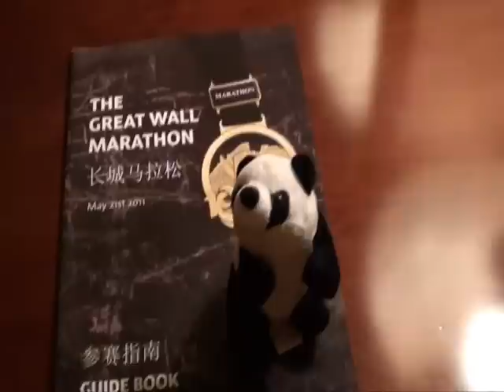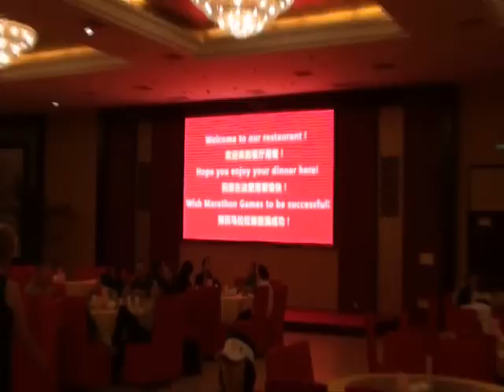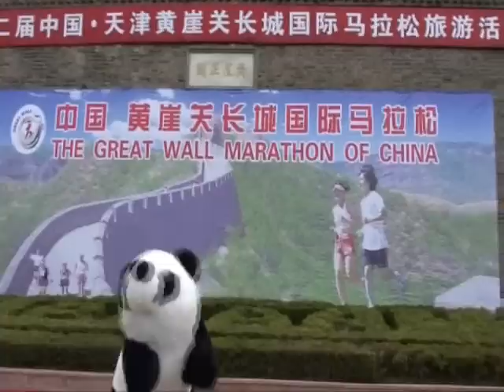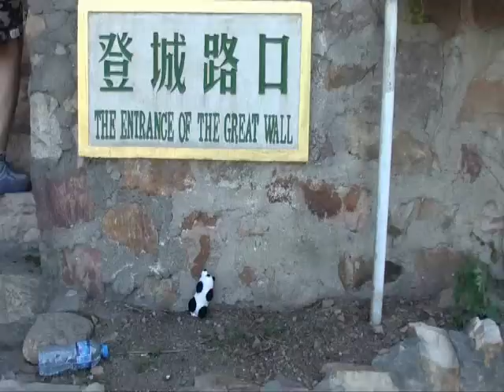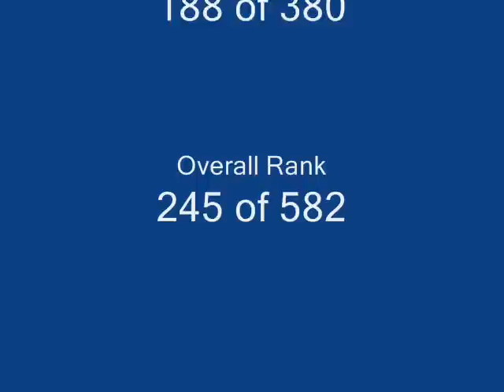Pete the Panda Runs 2011 Great Wall Marathon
In 2011 on the Yin and Yang Square
They came east and west for the marathon fair
There was a brother and a panda named Pete
To scale with Leong the Great Wall or be beat